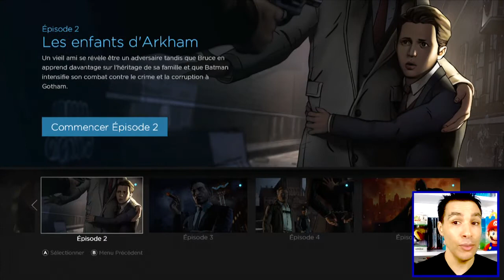BATMAN THE TELLTALE SERIES SUR SWITCH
Désolé pour les bug de son à la 6ème minute
Désolé d'avoir été teubé avec le drône !